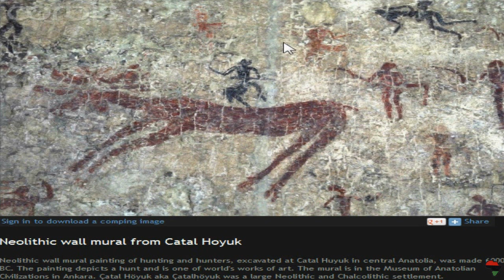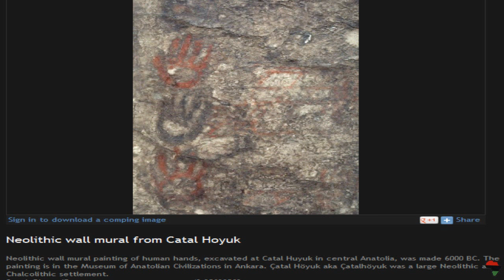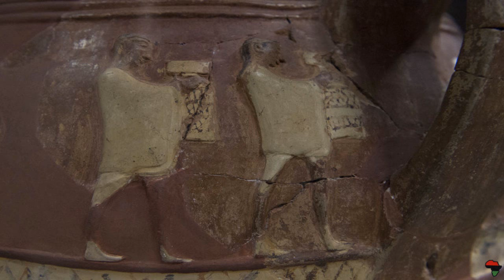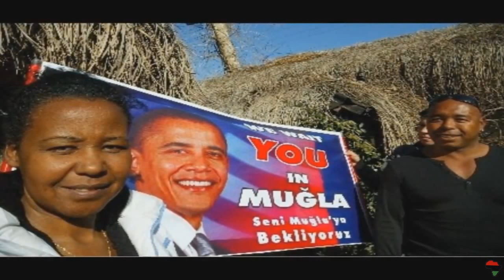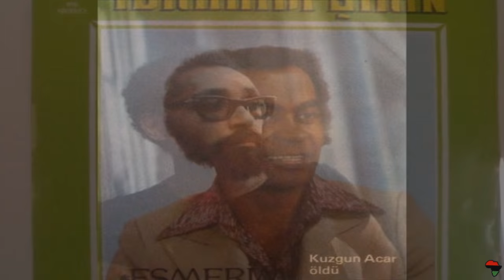AFRICANS IN ANCIENT ANATOLIA/TURKEY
AFRICAN KHOISANS IN PRE-HISTORIC ANATOLIA
CUSHITE ETHIOPIANS IN HISTORIC ANATOLIA
MODERN AFRICAN ANATOLIANS & AFRO-TURKS